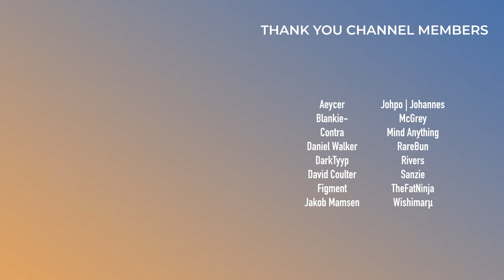Guessing Monstercat Songs in Reverse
In today's installment of "what off-one guessing game can I do this time", we are going to hear a 10-second snippet of 10 different Monstercat songs IN REVERSE!